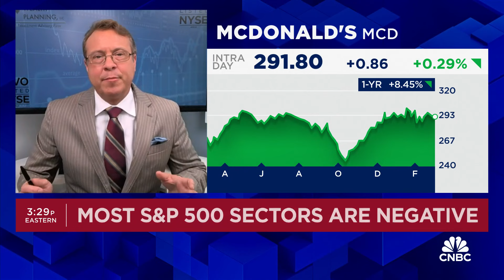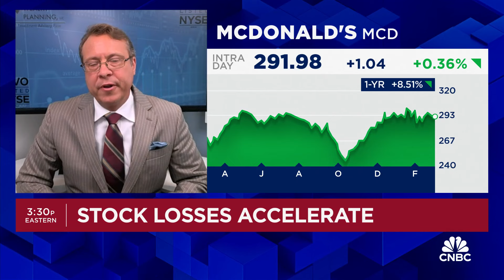Capital Wealth's Kevin Simpson breaks down buying opportunities in Apple on weakness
Kevin Simpson, Capital Wealth Planning, joins 'Closing Bell' to discuss trimming Apple but looking for opportunities to buy on weakness.